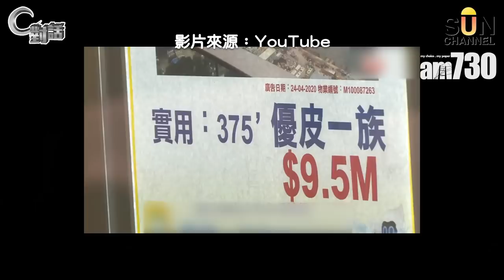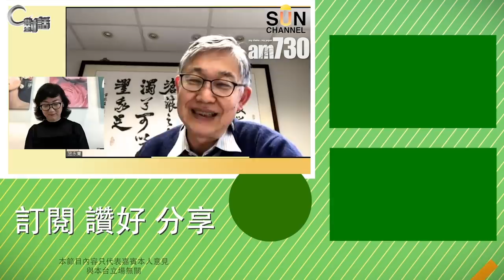【C對話】中央表態有助香港房屋問題得到解決？ 嘉賓：施永青 (繁簡字幕)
【C對話】 將日本核廢水排放與大亞灣的排放相提並論並不恰當！